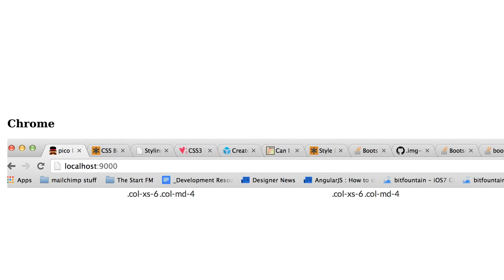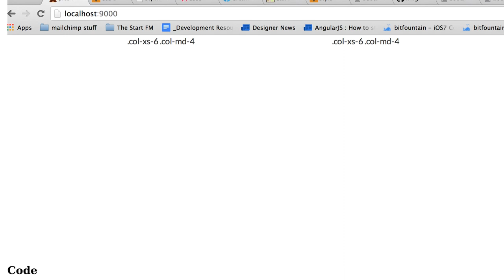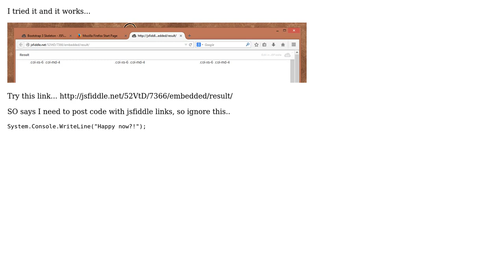Bootstrap grid alignment issue in Firefox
With thanks & praise to God, and with thanks to the many people who have made this project possible! You are responsible for your own actions.